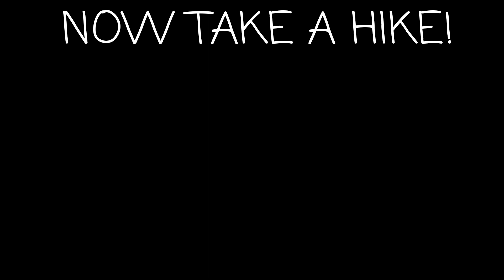Hump Day It's Almost Thanksgiving Edition